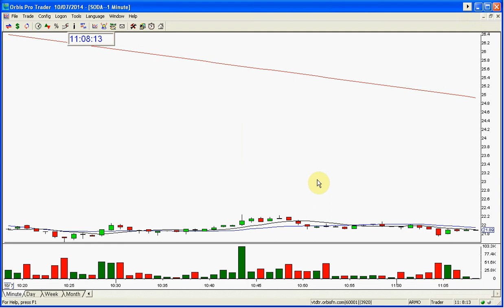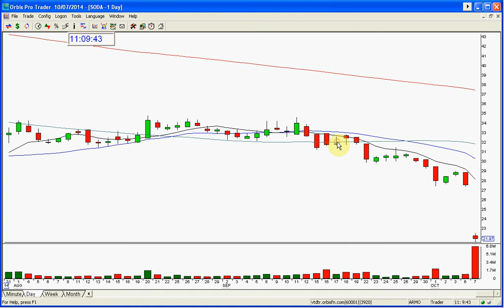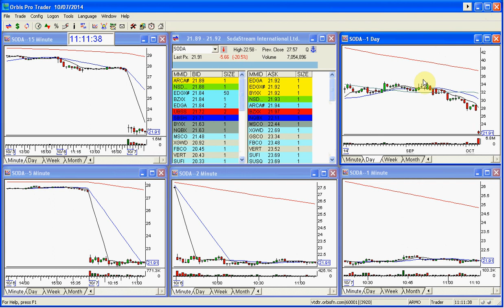SODA PLAY OF THE DAY-10-7-2014